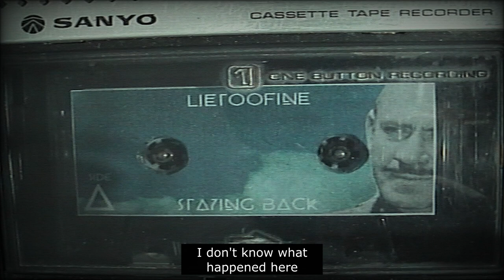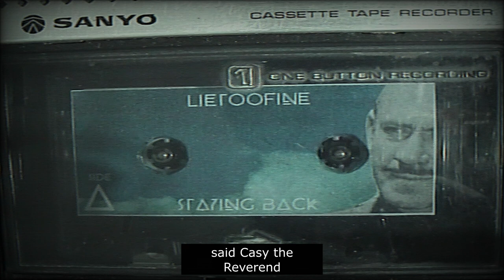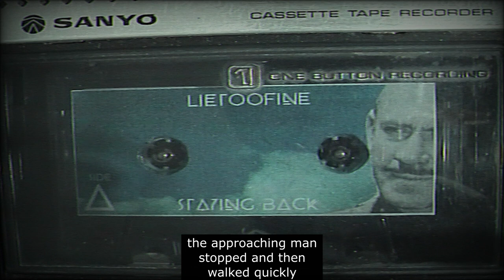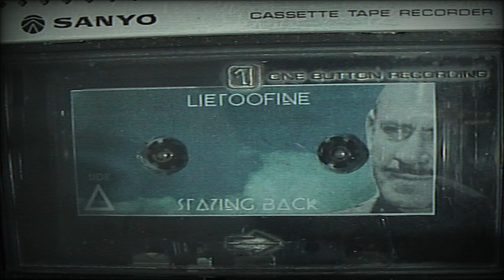The Bank is a Monster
The Bank is a Monster · Lietoofine

Staying Back